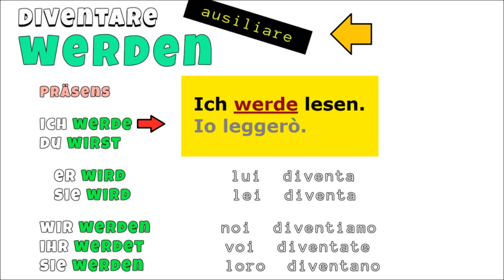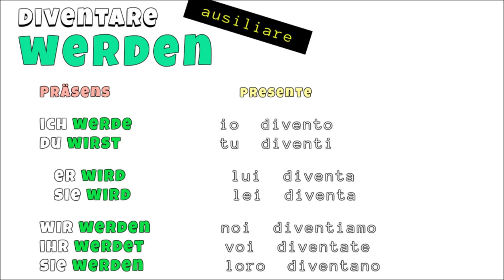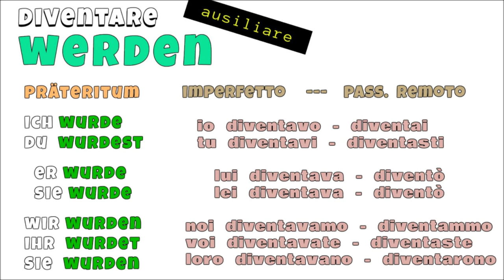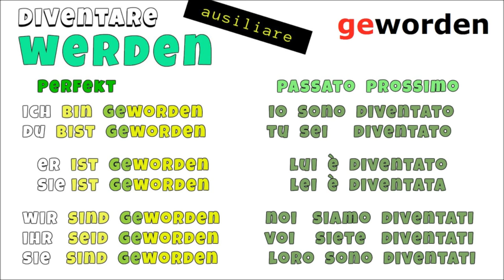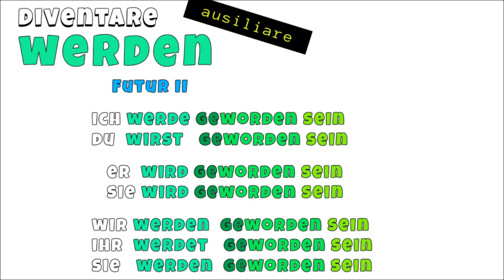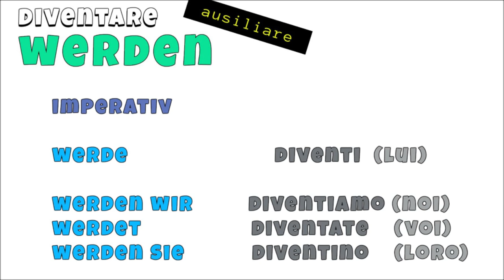tedescofacile TEDESCO FACILE #123 - L'AUSILIARE WERDEN (DIVENTARE)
L'AUSILIARE WERDEN
Nella lingua tedesca serve a coniugare il futuro semplice il futuro anteriore dei verbi.